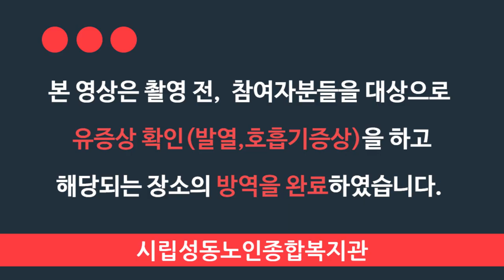(온라인강의) 바른자세를 위한 실버요가01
※ 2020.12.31 저작재산권 만료됨에 따라 비공개 전환합니다 ※
■ 강의명: 바른자세를 위한 실버요가
■ 강사명: 우인자강사
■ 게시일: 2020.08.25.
■ 조회수: 총 338회